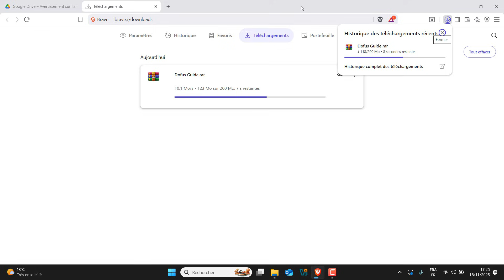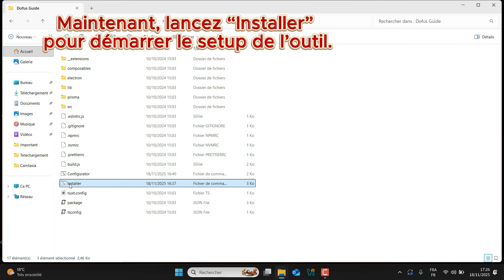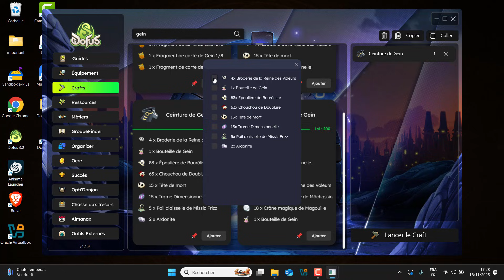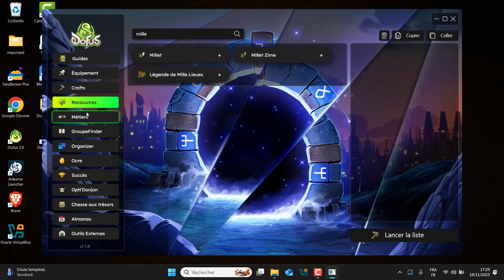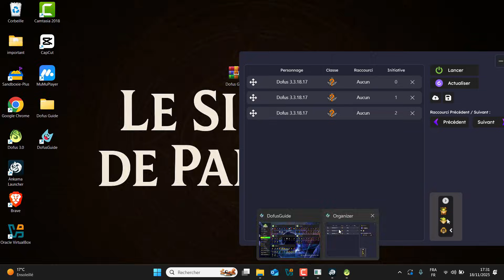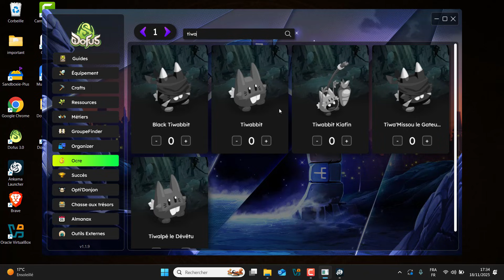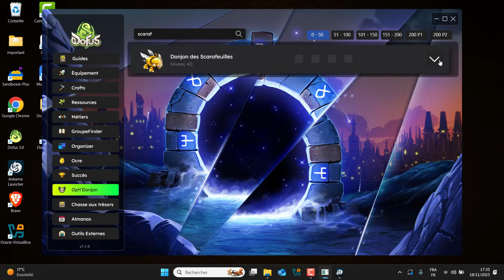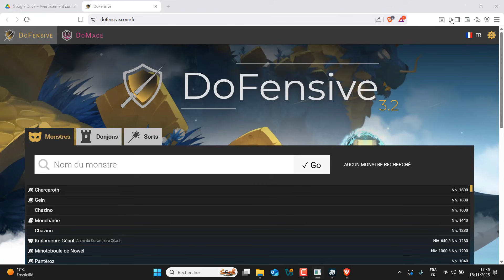Un logiciel pour tout faire sur Dofus 3.0 : équipements, métiers, succès, Organizer…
**🔥 Bienvenue sur Le Silence de Pandore ! 🔥**
L’outil tout-en-un ultime pour maîtriser Dofus 3.0 ! Que tu sois joueur débutant ou multicompte expérimenté, ce logiciel regroupe tous les outils essentiels pour booster ton gameplay :

💡 Mot de passe pour WinRAR : 20252025

➡️ Télécharge l’outil ici : 💡 Mot de passe pour extraire WinRAR : 20252025

💎 Équipements : Huzounet, DofusBook, Stuff Magem pour créer ton stuff parfait

⚒️ Crafts & Ressources : toutes les recettes et ressources disponibles, même celles non présentes en HDV

📜 Métiers : tous les métiers et leurs maps correspondantes

👥 Groupe Finder : connecte ton Discord et trouve ton équipe facilement

📦 Organizer : teste et organise tes personnages, crafts et items

🏆 Succès & OptiDonjon : tous les succès selon ton niveau et les succès DJ

🗺️ Chasse au Trésor : indique la position de départ, l’indice recherché et la direction

📅 Almanax : consulte toutes les cases du mois en un clic

🛠️ Outils externes : toutes les ressources et utilitaires pour optimiser ton expérience

💡 Le Silence de Pandore te guide pas à pas pour tout centraliser et gagner un temps précieux sur Dofus Unity !

Mots-clés SEO : Dofus 3.0, Organizer Dofus, Huzounet, DofusBook, Stuff Magem, OptiDonjon, Chasse au trésor Dofus, Almanax Dofus, Guide Dofus, multicompte Dofus, Le Silence de Pandore